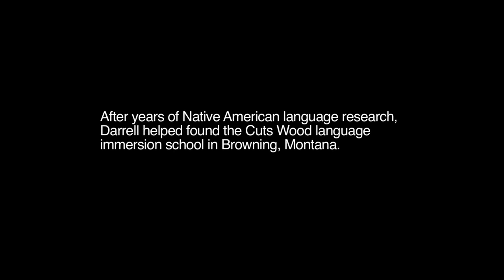Montana Stories Darrell Kipp